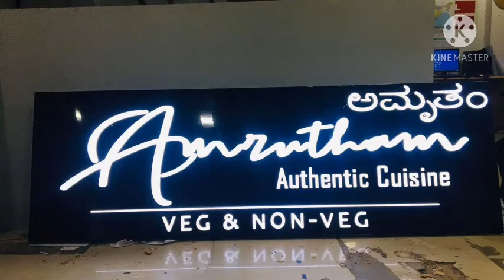all typ 3D signboard board 👌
hi dosto I'm faeem saifi: assalamualekum.?

saifi sign board :

hello dosto agar aapko merese koi tips and tricks jaanna ya puchna chahate hain to mere isntagram account par baat kar sakte hain dosto agar meri video aapko pashand aaye to mere channel ko like and subscribe share jaror karen q ke aapke liye me aisi video Lata hun aur lata rahunga 😊tq

howtomakeacpsignboard.